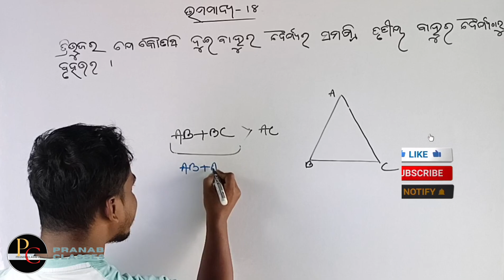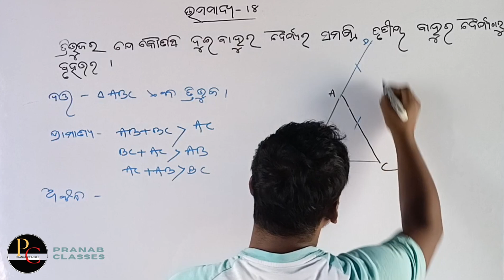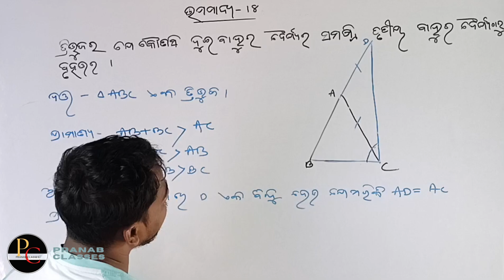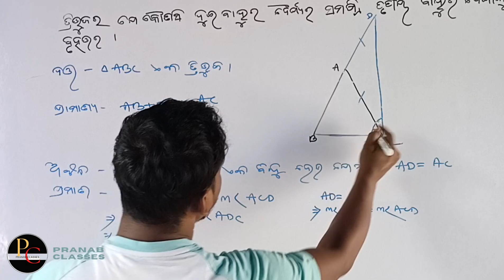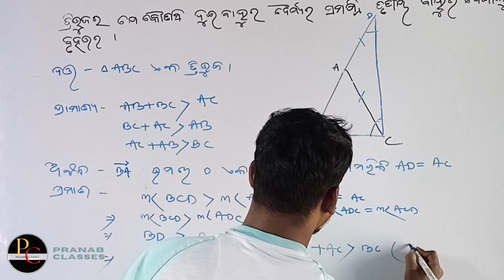ତ୍ରିଭୁଜ ମାନଙ୍କ ସର୍ବସମତା | Congruence of Triangle| Class -9 geometry| Odiamedium|ଉପପାଦ୍ୟ-18 ।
ତ୍ରିଭୁଜର ଯେ କୌଣସି ଦୁଇ ବାହୁର ଦୈର୍ଘ୍ୟର ସମଷ୍ଟି ତୃତୀୟ ବାହୁର ଦୈର୍ଘ୍ୟଠାରୁ ବୃହତ୍ତର।